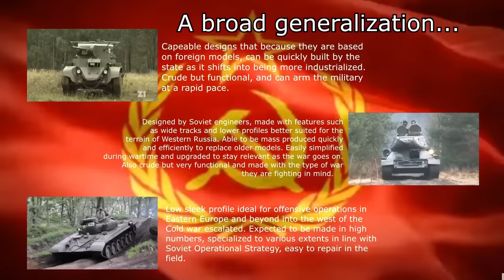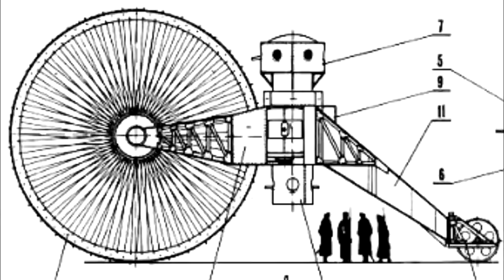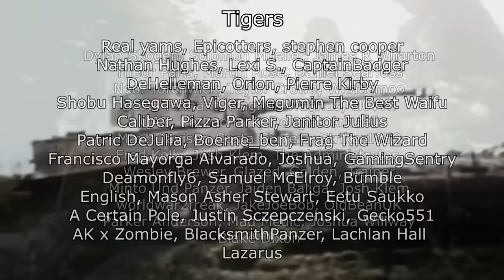The Soviet Tank Meme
and use my code TANKTASTIC to unlock a bonus T-127 Soviet Tank, 500 gold, and 7 days premium time!

This video was a long time in the making but I am so glad to have it finally be out, hope you enjoy!

Clips of Note

P.O.Box:
Potential History
524 Beech Grove, IN,
46107